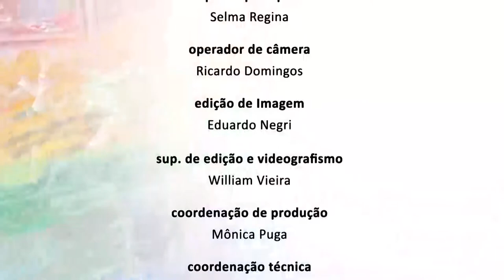EducAção - Alcmeno Bastos